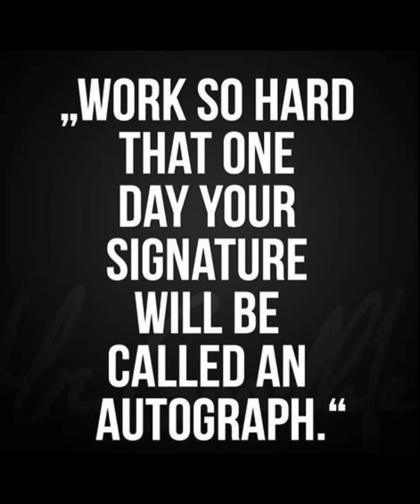2025 SMRR Hype Video